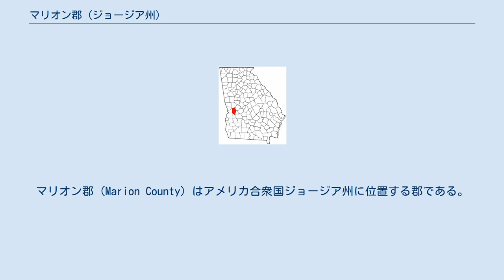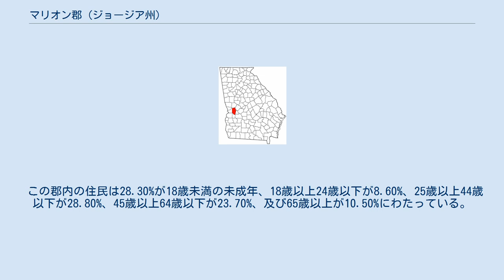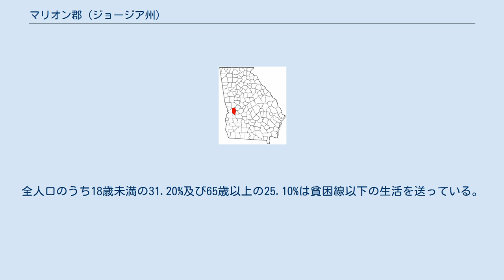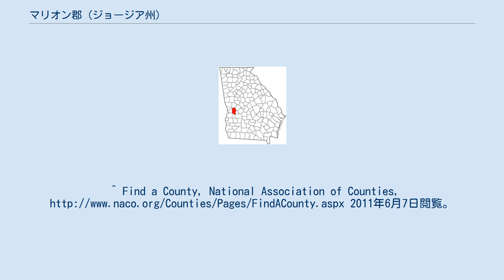マリオン郡 (ジョージア州)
マリオン郡 (Marion County) はアメリカ合衆国ジョージア州に位置する郡である。
2015年現在、人口は8,761人である。
この郡の郡庁所在地はブエナビスタである。
 2000年現在の国勢調査で、この郡は人口7,144人、2,668世帯、及び1,912家族が暮らしている。
3/km2 (8/mi2) の平均的な密度に3,130軒の住宅が建っている。
18歳以上の女性100人ごとに対して男性は92.80人である。